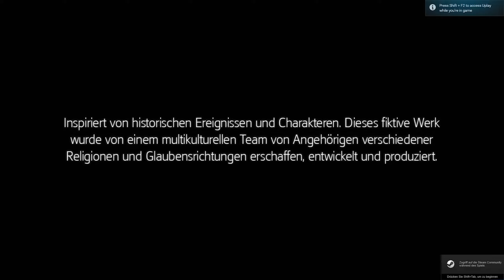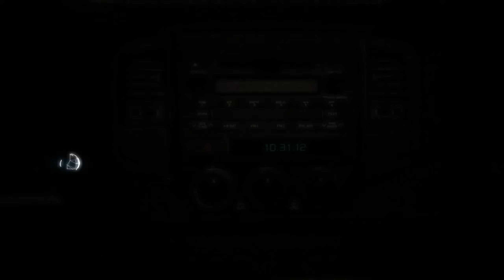Assassins Creed 3 [#01]Das Ende der Welt? [PC] [Lets Play][GER][HD]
Seray spielt Assassins Creed 3. Durch die Wälder und Städte an der Ostküste Amerikas!

Assassins Creed 2 PC

Assassin’s Creed III ist ein 2012 erschienenes Computerspiel von Ubisoft. Es ist der insgesamt fünfte Teil der Assassin’s-Creed-Reihe und der dritte Haupttitel. Wie sein Vorgänger ist der Titel dem Action-Adventure-Genre zuzuordnen. Assassin’s Creed III ist am 30. bzw. 31. Oktober 2012 für PlayStation 3 und Xbox 360 erschienen. Am 22. November 2012 erschien es für Windows, am 30. November für die Wii U.